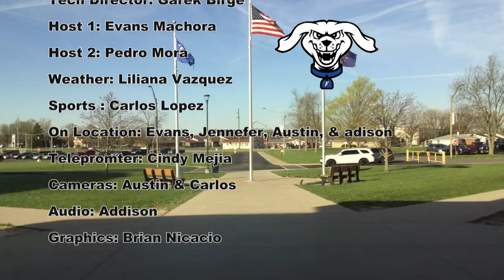HDTV News 4/13/23